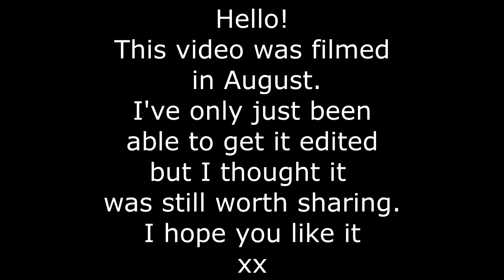Makeup Rotation | August Review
Hi Everyone!
xoxo